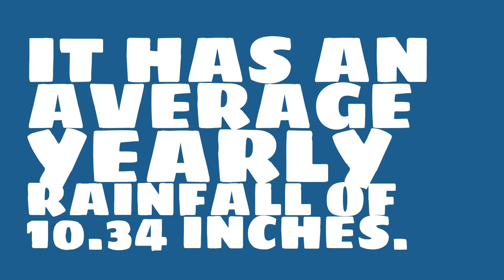How hot is it in Fairbanks in July?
Watch this video to learn about weather in Fairbanks. (Data taken over the past 52 years.)